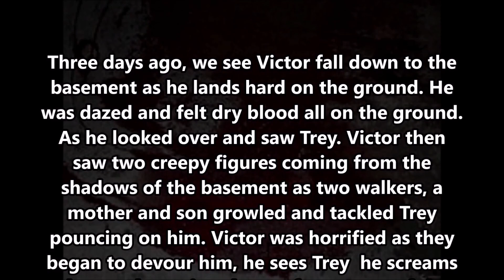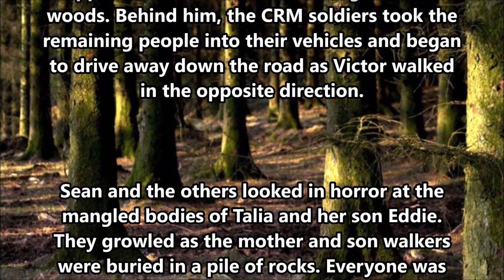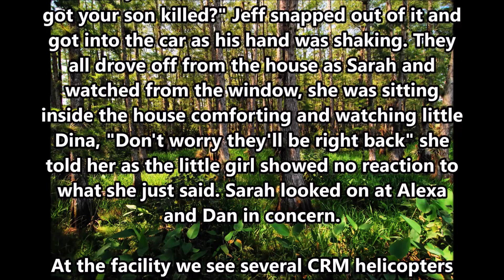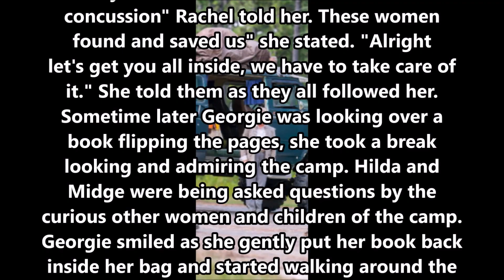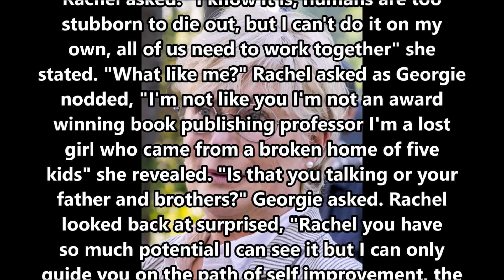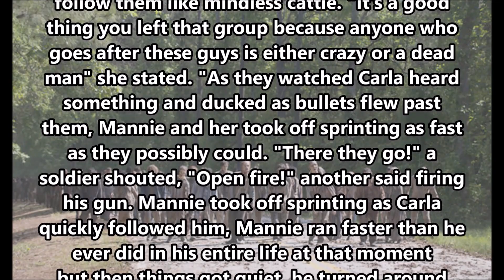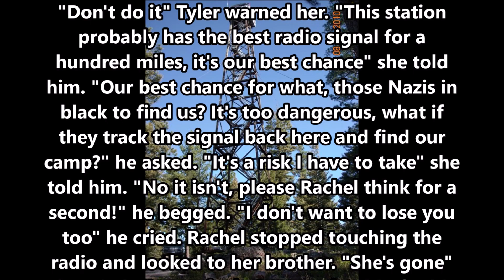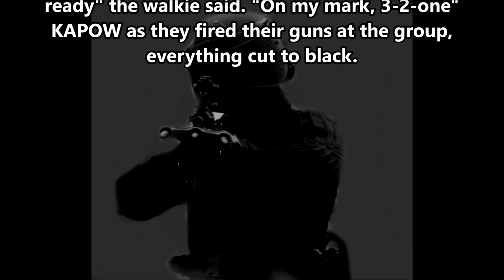The Walking Dead Extinction (S4E06) (Wretched Secret)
After the deaths of Brandon, John Mars and their home for the last two years, Benjamin Hunter and the remaining survivors must find a way to survive out on the road. On the way they come across a new force of survivors who are nothing like they've ever seen or faced before. They must all band together or face extinction.